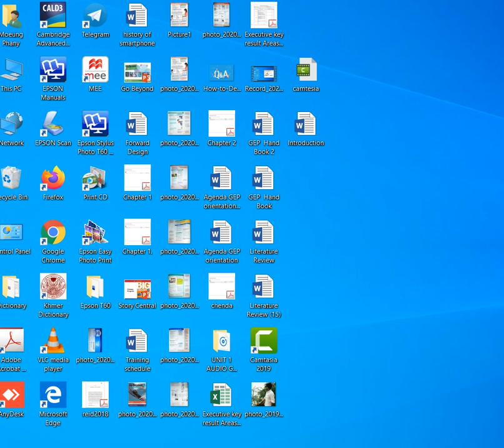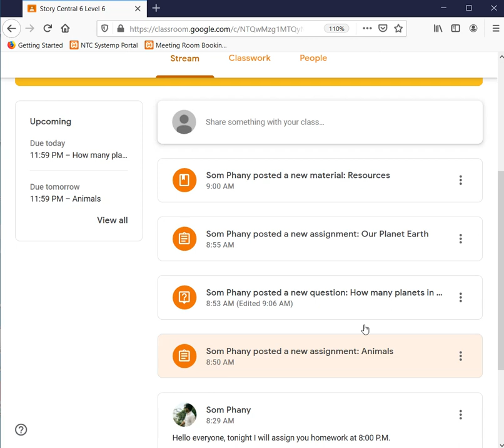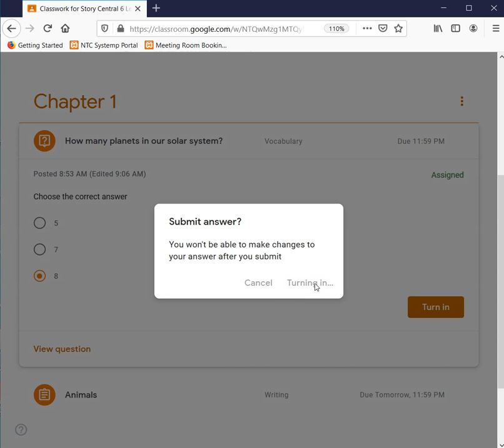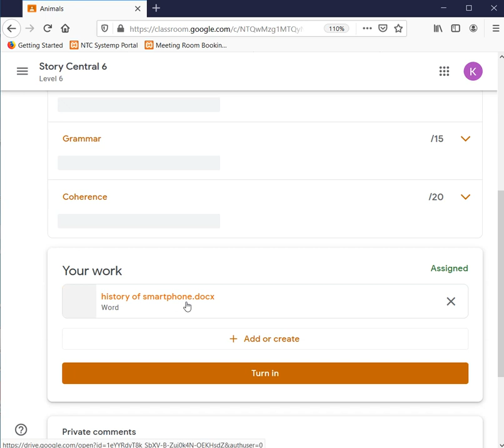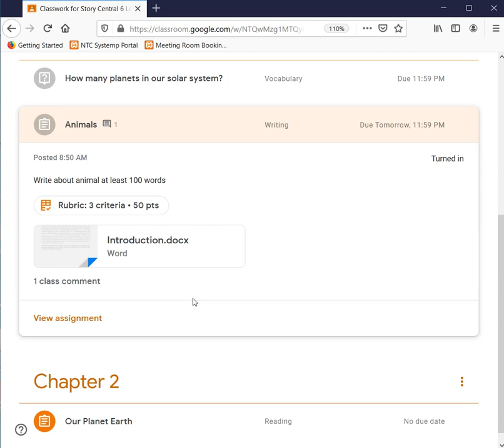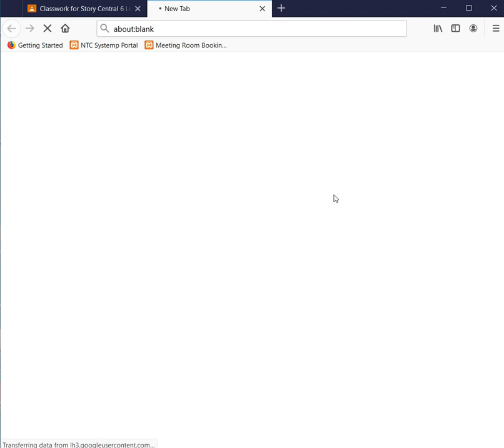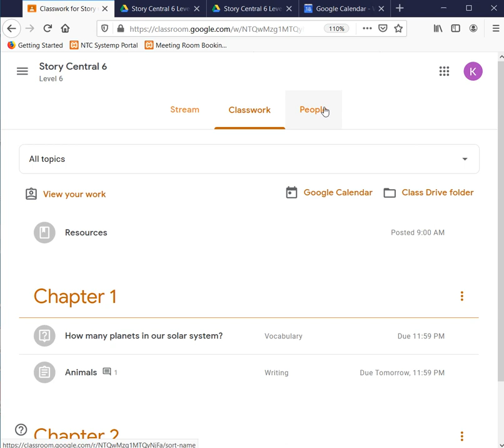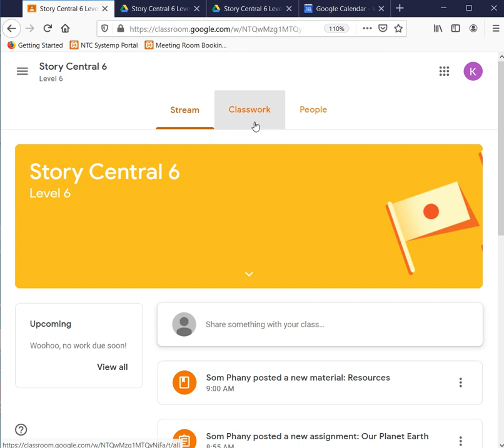ការប្រើប្រាស់​កម្មវិធីគ្រប់គ្រង​ថ្នាក់ Google Classroom I គណនេយ្យសិស្ស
សូមទាយយក Slide បទបង្ហាញតាមតំណរភ្ជាប់​សម្រាប់កម្មវិធីដូចខាងក្រោមៈ
១.
២. Class Dojo
៣. Edmodo
៤. Nearpod